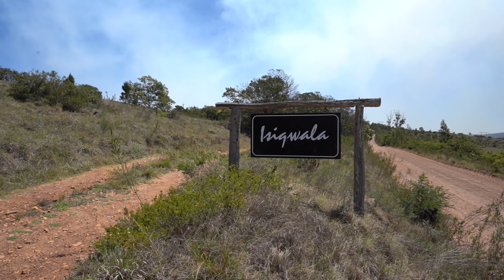Highlands Farm Video